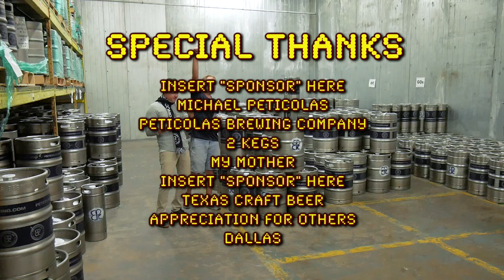B2K - Episode 3 | Michael Peticolas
Meet Michael Peticolas from Peticolas Brewing in Dallas, Texas. In this B2K episode 3, he talks about the life, the love and the passion behind his beer and brewery.